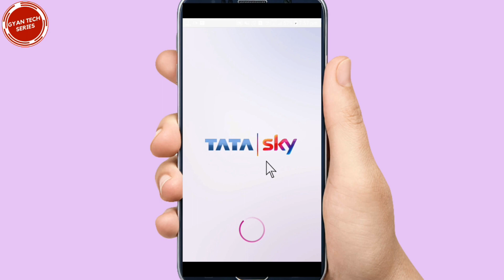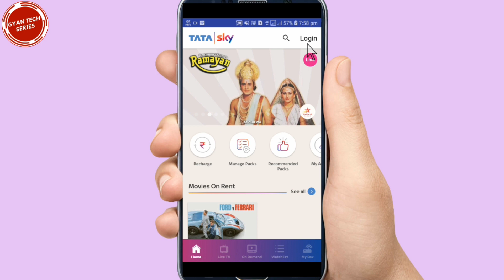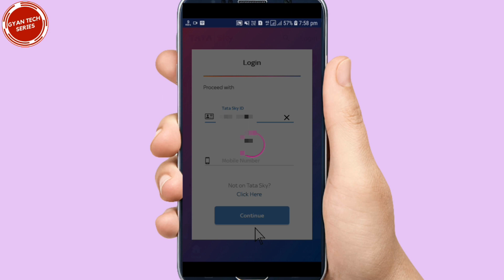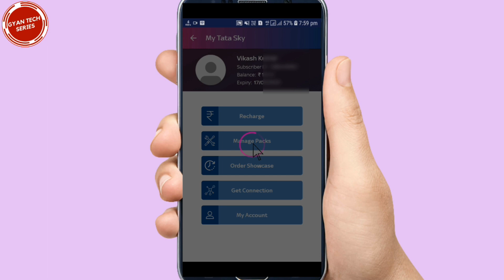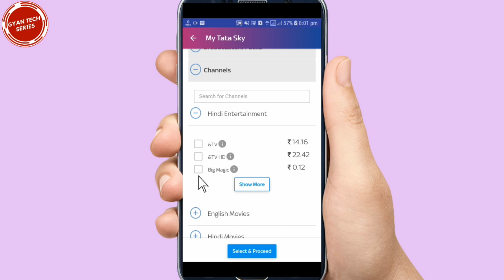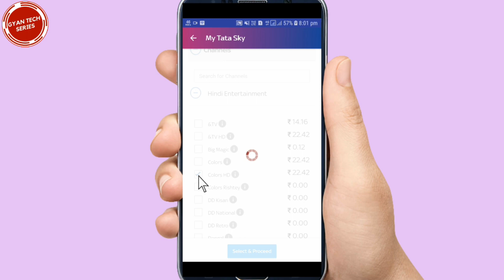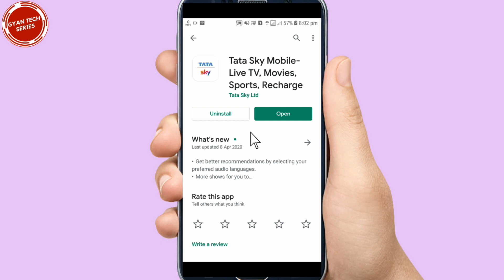how to make tata sky package on phone | how to select channels in tata sky | tata sky new pack 2020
how to make tata sky package on phone | tata sky channel selection | how to select channels in tata sky

how to make tata sky channel pack in mobile app,